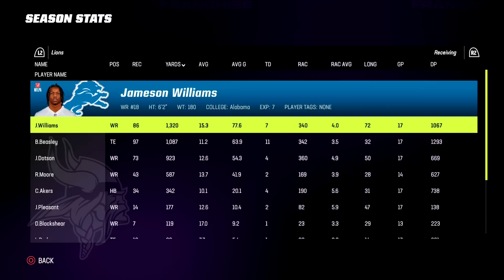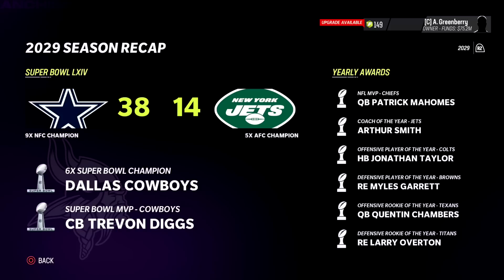Has Our Dynasty Finally Ended? - Madden 23 Franchise Mode | Ep.55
Welcome to the Vikings Franchise Rebuild in Madden 23
I have been a Minnesota Vikings fan for the entire time I've followed the game of football. And in my 20+ years experience, it's been a roller coaster ride with some fantastic highs and devastating lows. But they've never even been to a Super Bowl in my lifetime. They've also failed to put together a team that has consistently competed near a Super Bowl level. In this series, I am looking to build the Vikings team that I've been waiting for, ever since I began cheering for them.